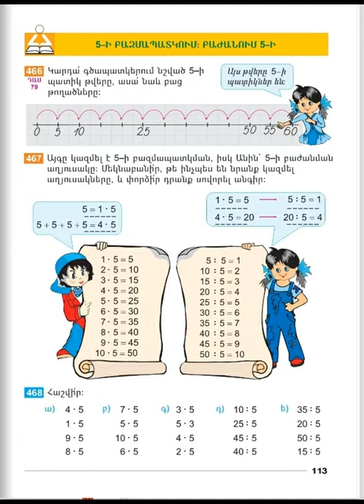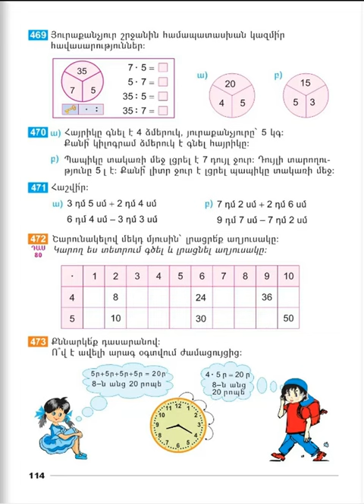Tnayin ashxatanq, Matematika 2, Das 79